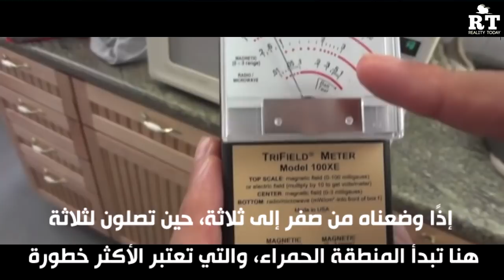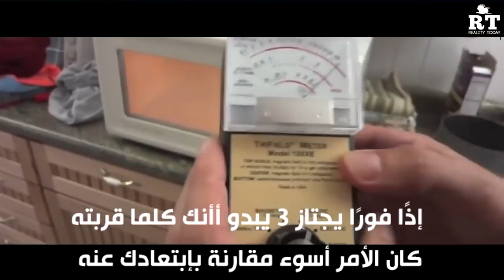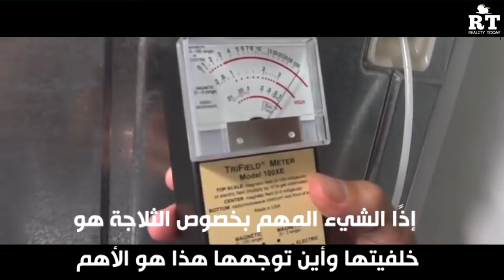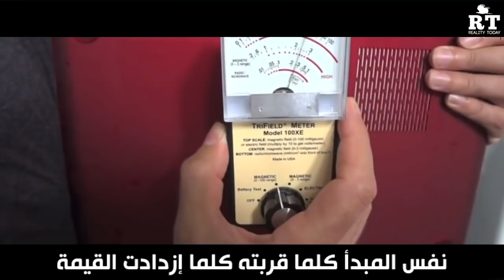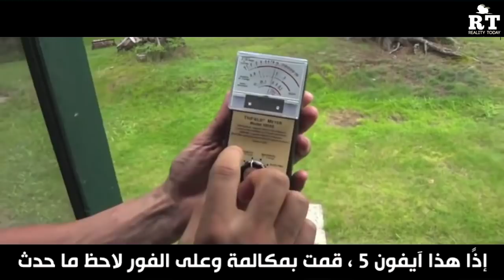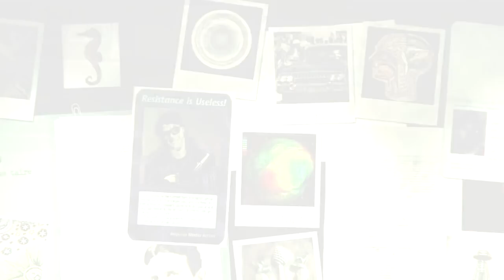الأجهزة الإلكترونية وسلبياتها: الجزء الثاني I خطر اللا سلكي و الميكرو وايف والأمراض الوراثية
الأجهزة الإلكترونية وسلبياتها: الجزء الثاني I  خطر أشعة الميكرو وايف على الجسم
وَإِذَا قِيلَ لَهُمْ لَا تُفْسِدُوا فِي الْأَرْضِ قَالُوا إِنَّمَا نَحْنُ مُصْلِحُونَ (11) أَلَا إِنَّهُمْ هُمُ الْمُفْسِدُونَ وَلَٰكِن لَّا يَشْعُرُونَ (12)
في هذا الجزء نعرض المشاكل التي يتعرض لها الجسم بسبب ترددات الميكرو وايف، سواء كانت في جهاز الميكرو وايف في الهواتف الذكية، اللوحات، الكمبيوتر، أو حتى الثلاجة. أمراض وراثية على المدى البعيد ستؤدي إلى إنشاء جيل من المشوهين فإحذروا أن تتكونوا سبب في ما ستؤول إليه البشرية، وخاصة النساء. فلا تجعلوا أولادكم عرضةً لهذه المخاطر يرحمكم الله. كلكم راعٍ وكل راعٍ مسؤول عن رعيته. فإتقوا الله في الأجيال القادمة حفظكم الله.
واقع اليوم: قناة بديلة مخصصة للتفكير ونقد الثقافة والتعليم المكتسب.
الهدف من هذه القناة هو تسليط الضوء على بعض المواضيع التي تبدو مظلمة وغير مفهومة لبعض الناس, شعارنا هو حرية الفكر، وإعطاء الجميع القدرة على الإنتقاد لكن في حدود الأدب والإحترام
يمكنكم اقتراح علينا أي نوع من المواضوع وسنحاول أن نبذل قصارى جهدنا لتسليط الضوء عليها. شكرا ولا تنسوا الإشتراك.
JOIN US & JOIN THE RESISTANCE OF CONSCIOUSNESS